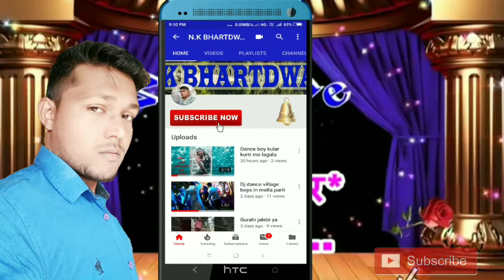Arkestra dance village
Entertainment videos I an not song this onar